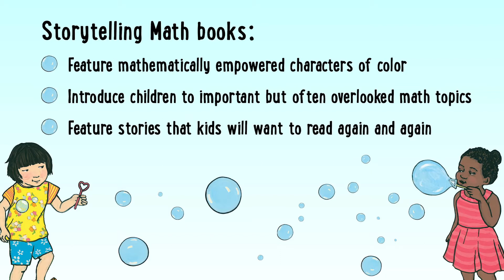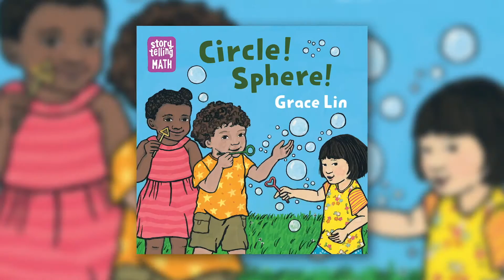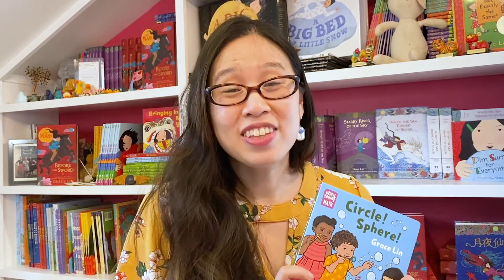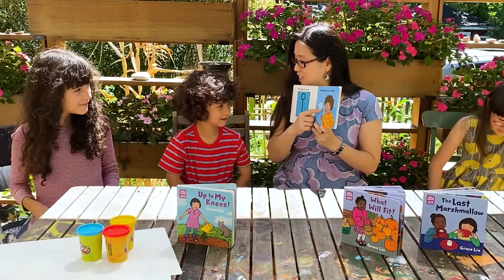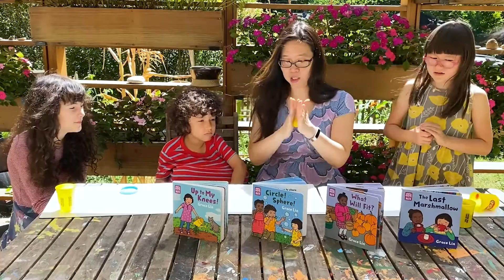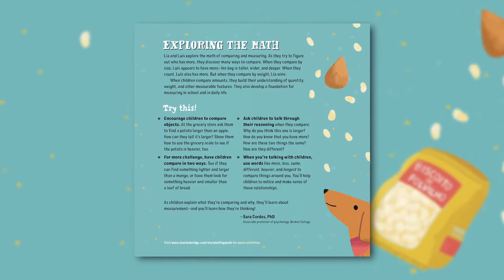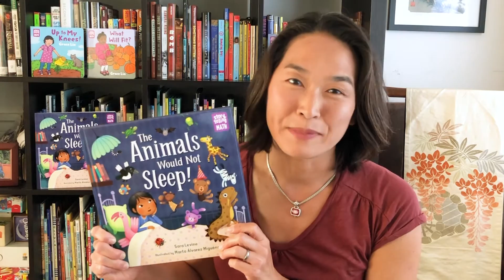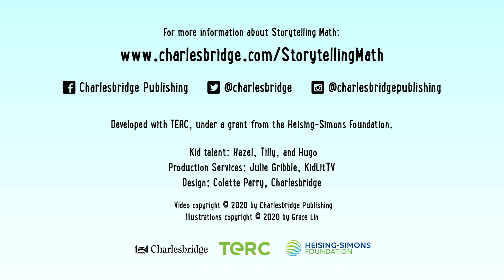The Story Behind Storytelling Math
How do stories and math go together? Award-winning author Grace Lin, TERC math expert Marlene Kliman, and Charlesbridge executive editor Alyssa Mito Pusey give us the inside scoop on a new series for our youngest math learners!